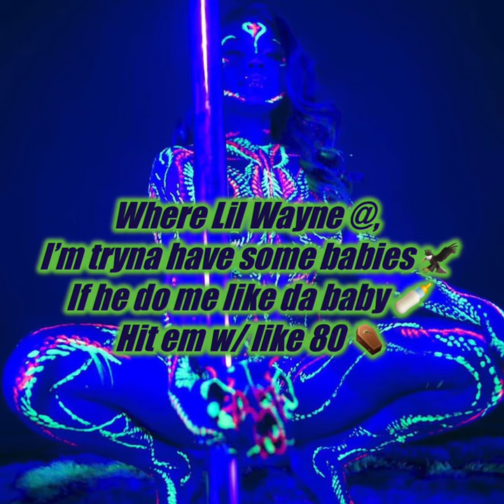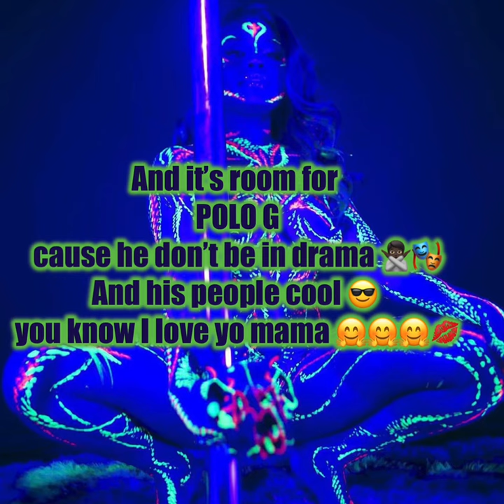Ms. Queen Key - Rap Freaks (keymix)